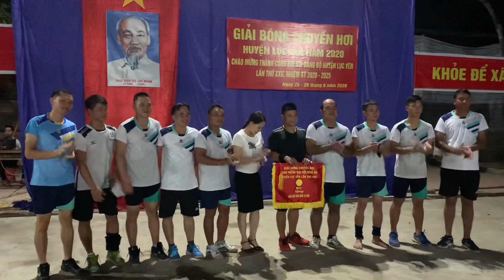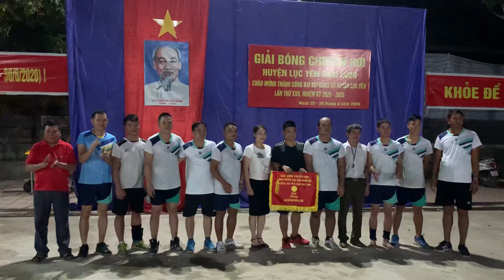Lễ bế mạc giải bóng chuyền hơi Lục Yên - Yên Bái 2020.